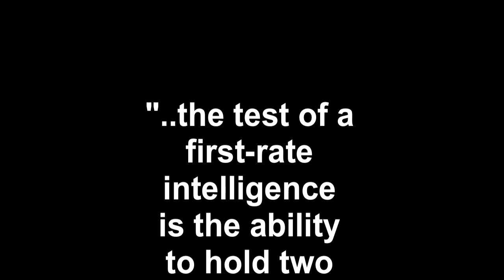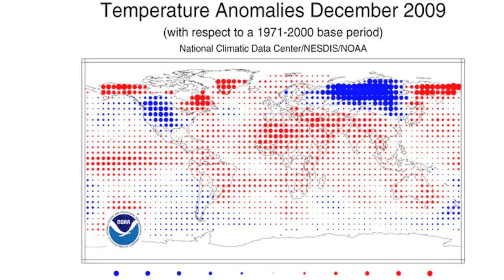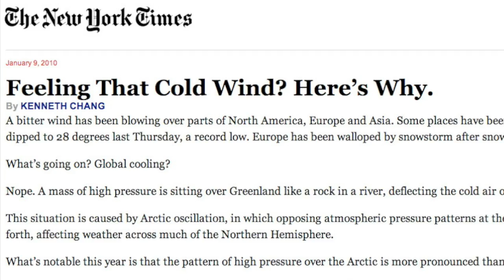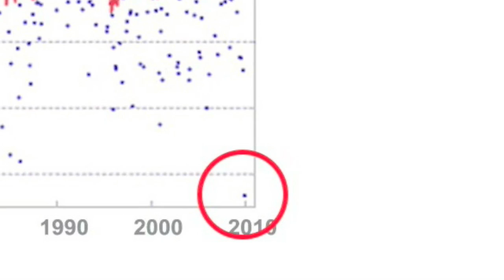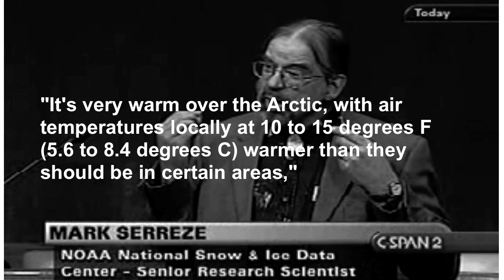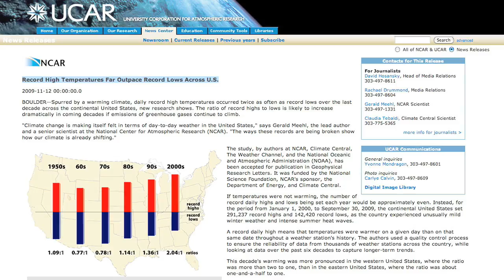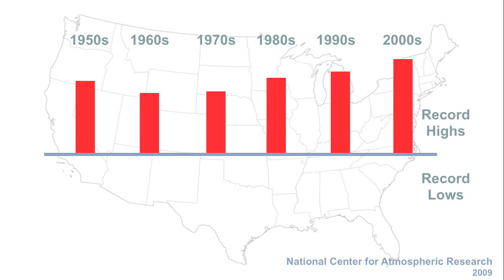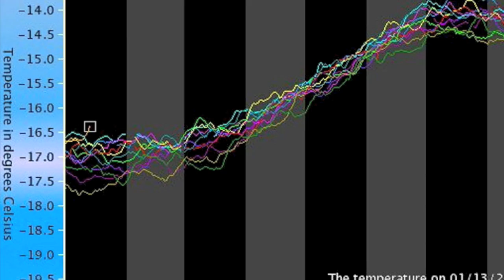It's so Cold, there can't be Global Warming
We've heard a lot of talk lately from deniers that cold temperatures are proof that there is no such thing as global waming.
It looks like it will be an annual event for me to remind people that winter still follows summer. Since deniers seem to want to believe the warming thing is all a lie, perhaps a little review is in order.
This is a re-upload, to address sound issues and spelling mistakes.